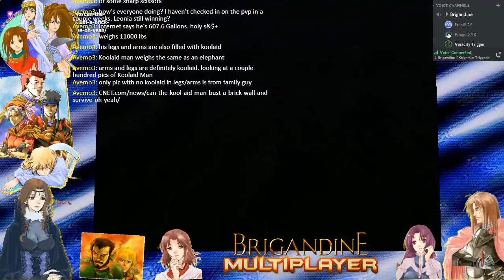BRIGANDINE: GE 2021 NATIONAL MULTIPLAYER 🦅 Round 15 [ Sacrifices R Us ]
National Brigandine Multiplayer: Winter Tournament 2021 🌠   [ INFO ] 🔽

 ‼️  NEW ALMEKIA VS. LEONIA   ‼️

--🟥 TEAM//  NEW ALMEKIA: FROST PDP & RAGING PAUL
--🟦 TEAM//  LEONIA: VERACITY TRIGGER & METALLIC MIKE & PRINGERXYZ

✔️  In this Multiplayer we have a few borders  which are not to be attacked until the A.I. is completely destroyed. The nonaggression castles are between: Hervey to Xanas / Flogeru to Kardiff / Kardiff to Jukes / Jukes to Listinoise. This is to ensure an equal 4K Mana "possibility" to each team and encourage team growth!

✔️ The castles we can fight over are to be: Salisbury - Toria - Dilworth - Cadbury - Logres - Lidney - Fato.

✔️  Once the A.I. is all conquered, all temporary boarders  ( listed above ) will be broken at the beginning of the next available Organize.  *Any* Castle on the map of Forsena will *then* become attack-able! A clock will be started at this moment and will be set for 12 turns. Once time is up, whichever team has the HIGHEST SCORE wins the tournament.

✔️  Both Leonia and New Almekia will have to use each player to judge their own situation and play their knights and troops in a cooperative and smart way to fight against the other team. Knights are individually hand picked by team members and played independently of others, unless agreed upon.

🧡  This was set up to give each team an equal footing with each other as well as to give a way to fight against each other in a 'close to' equal scenario.

📌TLDR: [  Some castles are attack-able in the center of the map and some castles are not. If the AI is all conquered, then the 'agreed borders' are broken and you can fight wherever you want. A 12 turn time limit will then be set for the remainder of game clock!  When time runs out, the Highest Score determines the winner.  ]

[ I host this from my house through an app to link players online. So in essence, Yes, all players are playing from 'my couch'. Best Upload speed required, and a working mic. ]

The 2021 Player Roster!!! 😎 👍
Metallic Mike's Channel: [ Unknown ]

has a listing of current ongoing Brigandine events. We are LIVE on Twitch at or about 18:00 CENTRAL / 19:00 EASTERN STANDARD TIME Saturday Evenings.